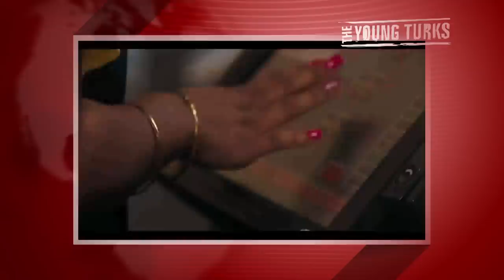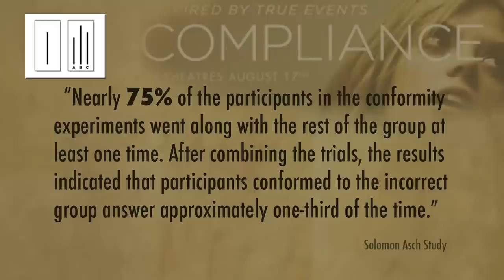Compliance: Most Disturbing Movie Ever?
"Halfway through a special screening of "Compliance," the deeply unsettling new film from writer/director Craig Zobel, a woman stood up, yelled out, "Give me a f*cking break," and walked out of the theater. As the film progressed, other women joined her. At least eight by one count, although in the question-and-answer session following the film, someone suggested that actually 10 had left during the screening...".* Ana Kasparian and Cenk Uygur discuss on The Young Turks.